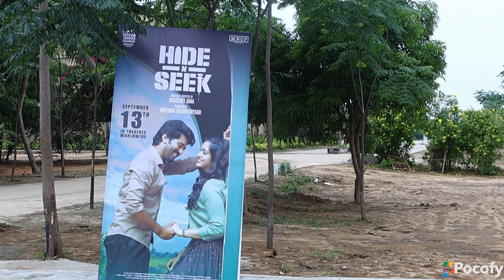Hide N Seek Trailer Launch Event Highlights | Viswant | Shilpa Manjunath | Basireddy Rana | POCOFY